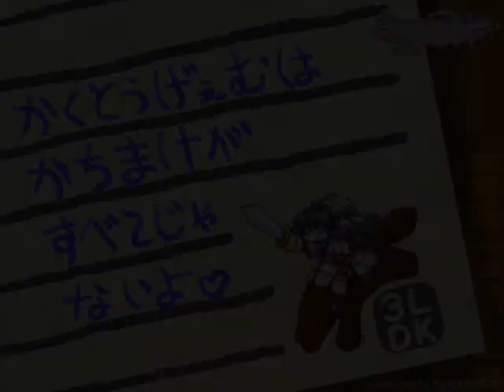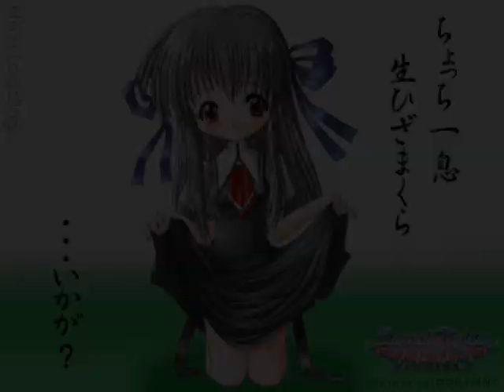EFZ Casuals 12/08/2018